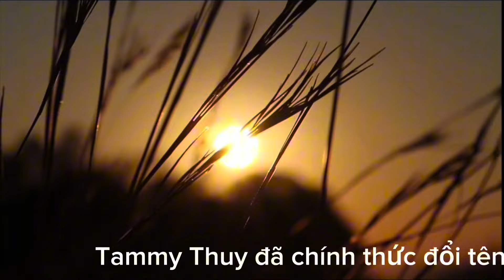Nụ Hồng Mong Manh || Lời Việt Nhật Ngân || Hạnh Duyên(Tammy Thuy)Cover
Bài hát: Nụ Hồng Mong Manh
Lời Việt: Nhật Ngân
Hoà âm: Nhạc Sống Nguyen Linh
Trình bày: Hạnh Duyên(Tammy Thủy)Cover
Kênh Duyên2 & Âm Nhạc: tuyệt đối không có mục đích tìm kiếm lợi nhuận từ bất cứ bài hát nào.